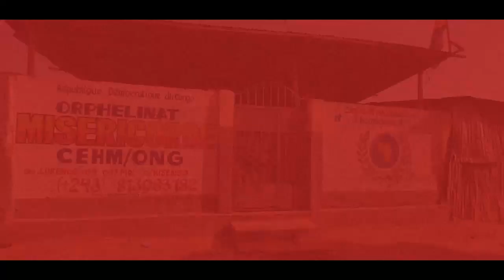TRISTE 👉💔 : DOSSIER SILA BISALU BO YOKA BA COMEDIEN NDENGE BAZO TONGA SILA NA MAMAN OLIVE 😱